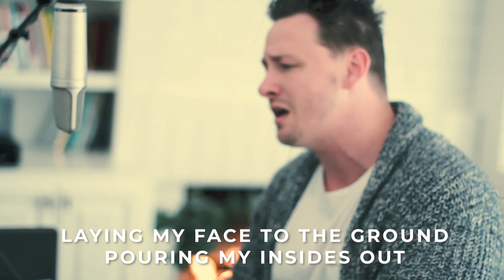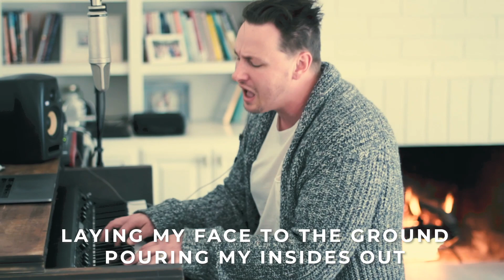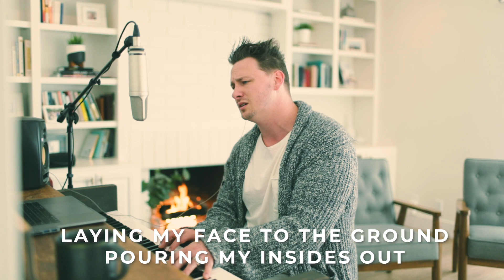YOU CAN HAVE IT ALL | Ryan Kirkland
This is an excerpt from our live service where our worship pastor Ryan Kirkland showed us a song he'd been working on a couple days before the livestream.

Let us know what you think and any other songs by MVC Collective that you wanna see on the channel.